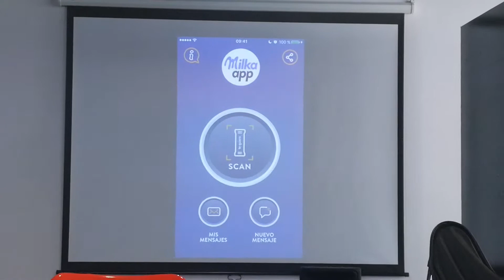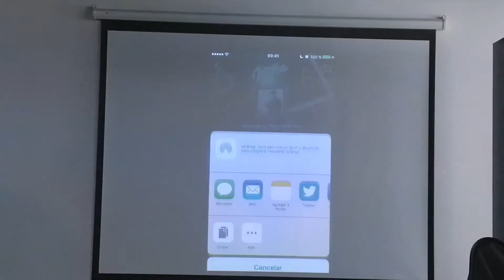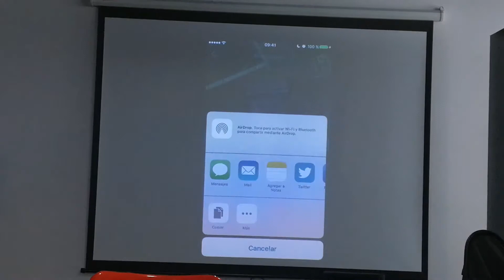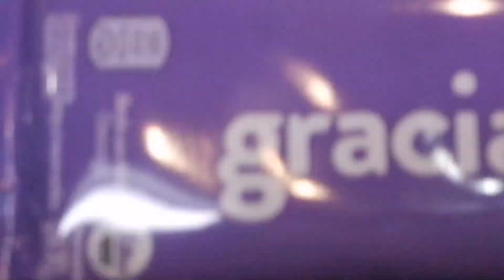Demostración de la aplicación de realidad aumentada Milka App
Pepe Marriot, de CamOnApp, explica la aplicación Milka App, Buenos Aires, 10 de mayo de 2017.